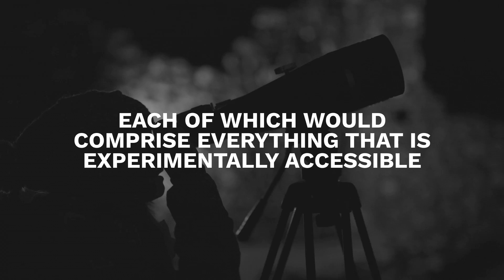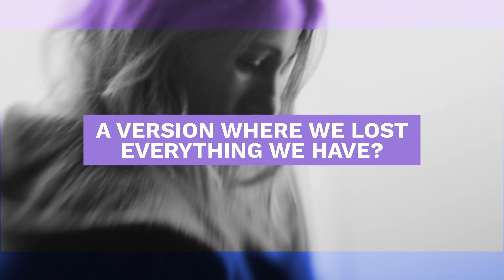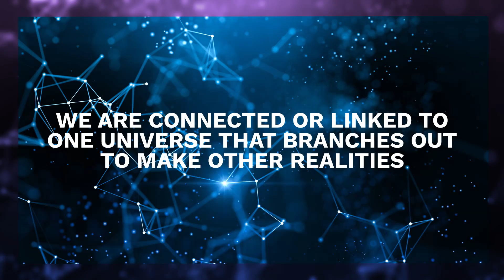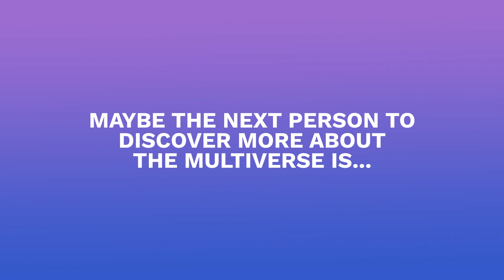Multiverse: Can It Be a Reality? 🤔 Exploring The Multiverse Theory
Many of us have become aware of the possibility that another version of ourselves exists in a different universe. Is it possible? Can it be real? Let's find out together!

/evidence-of-the-multiverse-